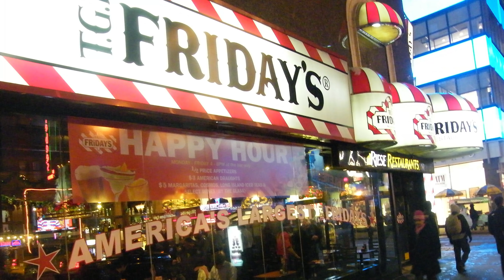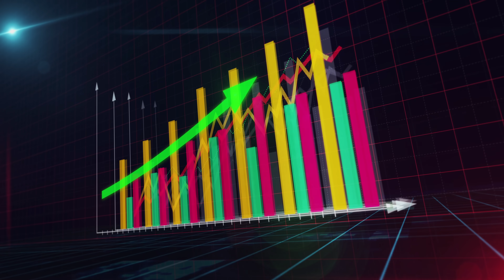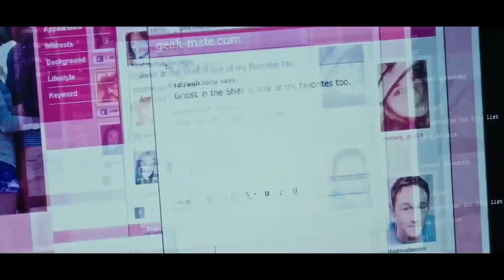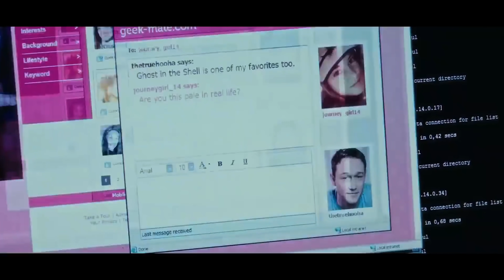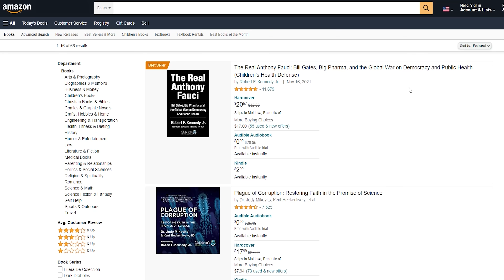Честные плюсы Америки после жизни в России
Какие я могу назвать честные плюсы жизни в США после жизни в России. Чем Америка круче России с точки зрения уровня жизни и экономики. Чему Россия может поучиться у США. Если бы все эти вещи присутствовали в России, то я думаю, что жизнь там стала бы лучше и я бы никогда оттуда не уехал. Сравнение США и России. Правда про жизнь и переезд в Америку. Иммиграция в США. Жизнь в США. Анатолий Власов. Столица Мира.

Тайм-коды:
0:00 - Вступление
1:04 - Средний класс
2:48 - Благодарность
3:20 - Английский
4:55 - Высокая рабочая этика
7:24 - Работа в долгую
9:19 - Бытовая коррупция
11:16 - Высокая оценка талантов
12:39 - Толерантность к странному
14:31 - Терпимость к ошибкам
15:19 - Оптимизм
16:47 - Свобода
20:45 - Выводы

Анатолий Власов

Столица Мира